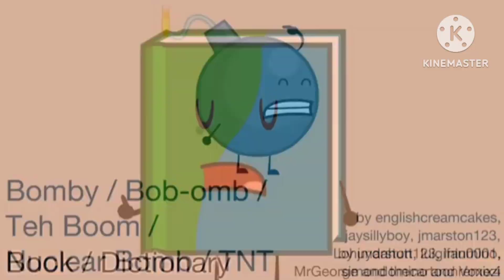Evil David Destroys BFDI (Funny)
Looks Of The Game Of Rabbids